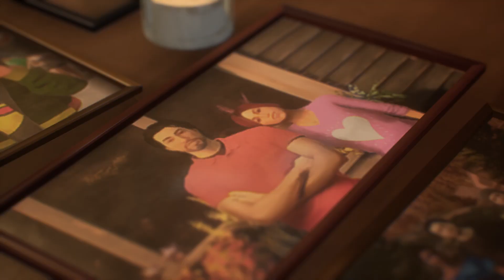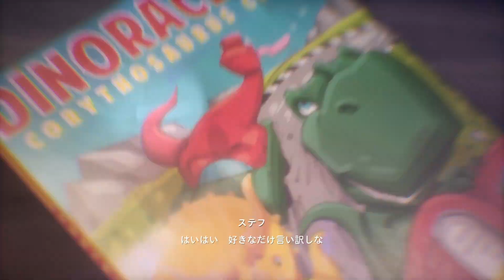Chapter2へ。弔いの場でのケンカはツライなあ。『Life is Strange: True Colors』#06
以前やったことのある、
の最新作。（といっても２０１９年の作品だけど。）

↓Steamの紹介文より
『ライフ イズ ストレンジ トゥルー カラーズ』はプレイヤーの選択によって物語の内容が変化するアドベンチャーゲームです。コロラド州の山奥にある町『ヘイブン・スプリングス』を舞台に、主人公アレックスは兄の死の真相を探るため、自身の不思議な能力と向き合い、田舎町に隠された秘密を暴いていくこととなります。

アレックスは、他人の強い感情を取り込んでしまう特殊な能力を長い間隠していました。他人の感情をオーラとして見て、体験できる能力は、住人たちとの関係に影響を与え、時には彼らの人生そのものを変えてしまいます。

感情に寄り添うのか、それとも正すのか、どう行動するかは慎重に選ぶ必要があります。ただし、今は良さそうに思える選択が、後々良い結果をもたらすとは限りません……。